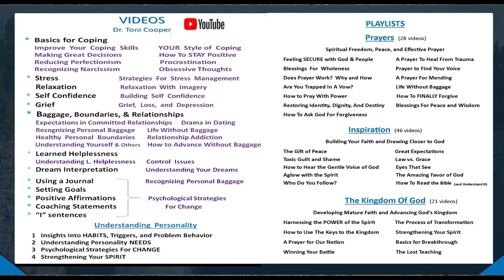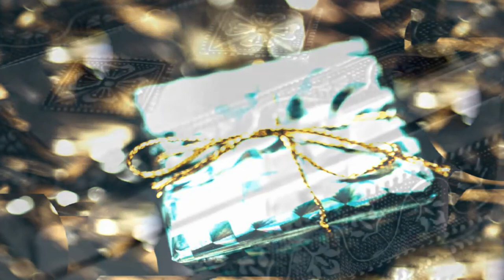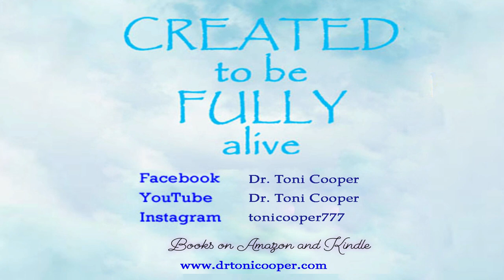God Remembers You | Drtonicooper.com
This is a special video commemorating my grandmother, Antoinette Didato, and celebrating the way that God hears our prayers.